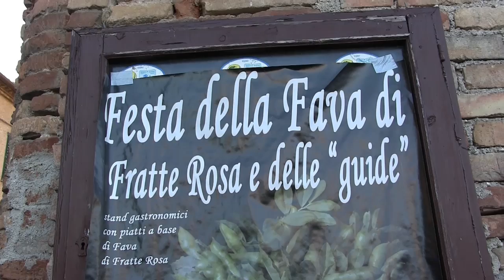Cammini francescani tra i due fiumi by Teleskianto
4° tappa dell'edizione 2015 dei Cammini Francescani tra i due fiumi: Mondavio - Torre San Marco